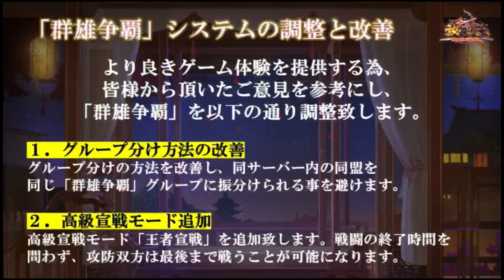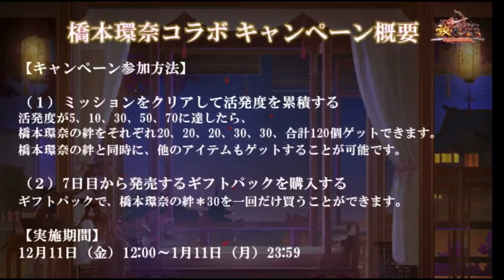【放置少女】 生放送最新情報まとめ